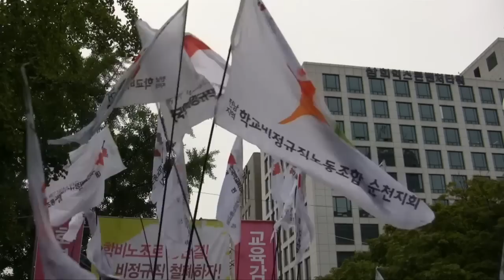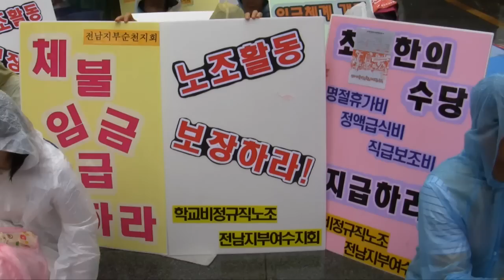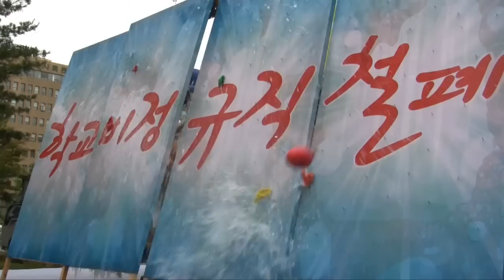"학교 비정규직 철폐하라"...전국학교비정규직 노동자대회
전국학교비정규직노조는 25일 오후 서울 여의도 산업은행 앞에서 전국학교비정규직 노동자대회을 열고 '호봉제 도입', '교육감이 직접 고용' 등을 촉구했다.